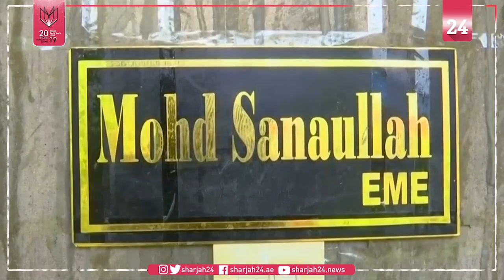الهند تستبعد مليوني شخص من قائمة المواطنين الشرعيين بولاية آسام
استبعدت الهند نحو مليوني اسم من قائمة بأسماء المواطنين في ولاية آسام بشمال شرق البلاد، التي تعد إحدى أفقر الولايات الهندية، وذلك بعد عملية ضخمة استغرقت سنوات لفحص أوضاع المهاجرين غير الشرعيين.